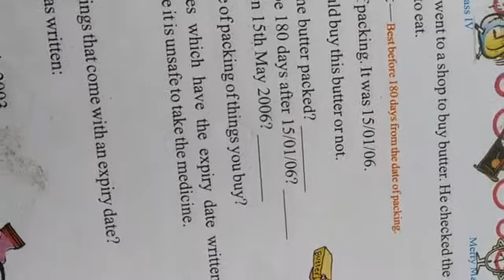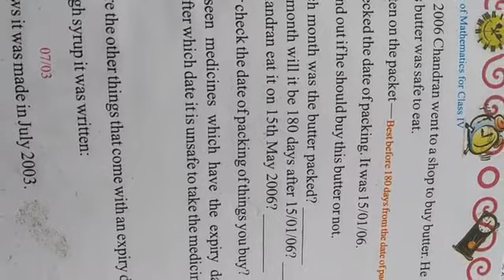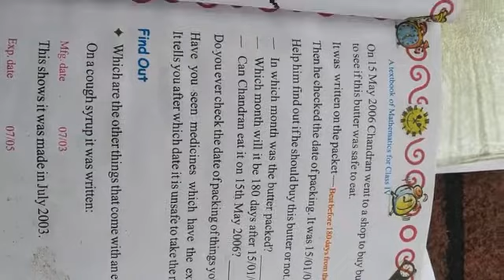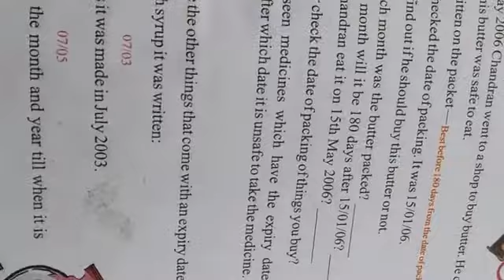12 May 2021